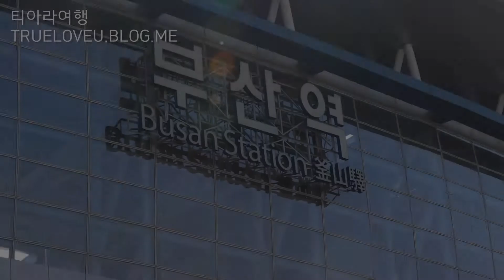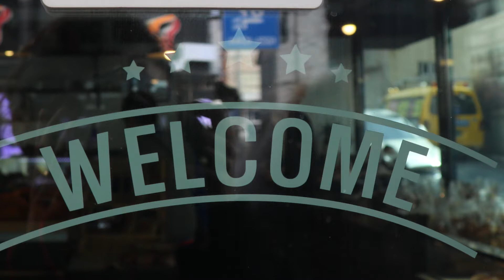티아라의 여행) 2018년 부산여행 SOUTH KOREA TRIP : BUSAN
2018년 티아라의 부산여행 영상입니다.
맛있는 부산음식도 먹고 달맞이축제에서 소원도 빌고 정말 행복한 시간을 보냈답니다!